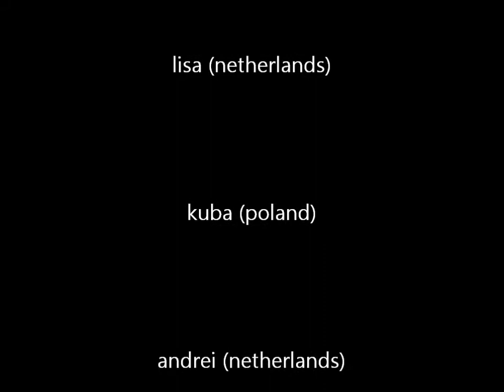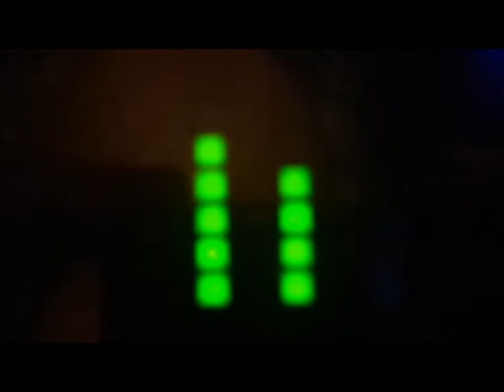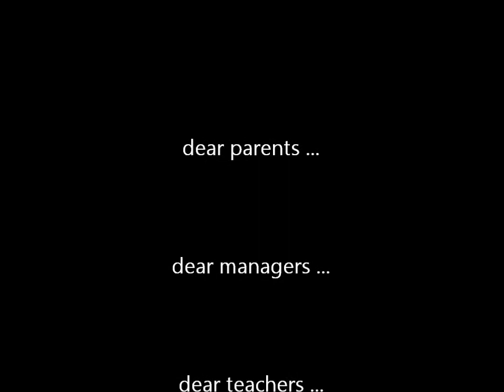Intermezzi ...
musical interludes ... intermezzi ... przerywniki ... by polish-dutch students at the occasion of their third mutual meeting ... in naklo nad notecia this time ... november 2013